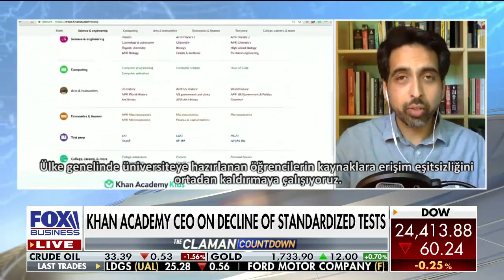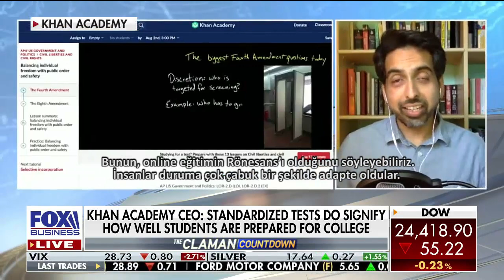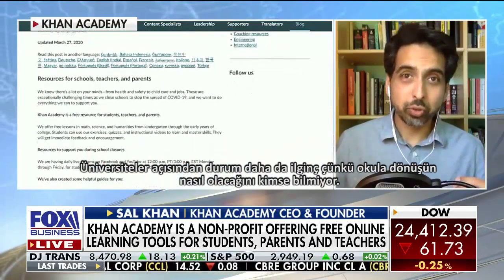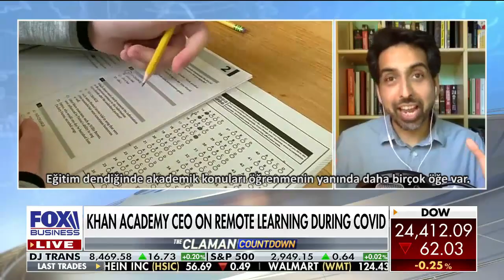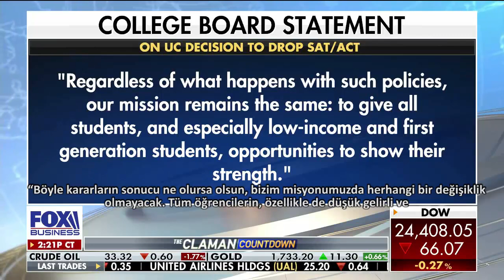Sal Khan: Online Eğitimde Rönesans Dönemini Yaşıyoruz | Fox TV (2020)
Sal Khan: Eğitimde Rönesans Dönemini Yaşıyoruz | Fox TV (2020) *